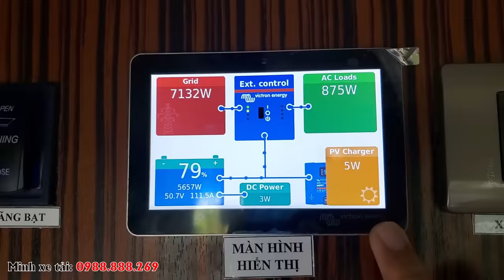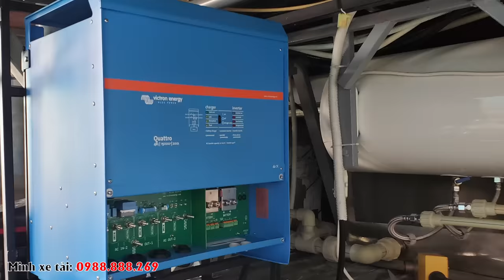Xuất xưởng biệt thự Mobihome trên xe Mec 47 đầu tiên tại Việt Nam!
✅ Một chiếc nhà ở di động đúng nghĩa đã được đơn vị mình xuất xưởng. Nó là chiếc mobihome được làm trên nền xe Mec 47 chỗ. Với đầy đủ công năng tiện ích của 1 chiếc nhà trên xe. Với nhà WC tự hoại, phòng khách, phòng ngủ, phòng làm việc..
Tất cả được đưa lên chiếc xe khách 47 chỗ với toàn bộ phụ kiện đầu bảng hiện nay!
   ➢ Giá xe 4.2 tỷ
   ➢ Giá nội thất: 7.8 tỷ
🗺 Showroom: 883 Quang Trung - Hà Đông - Hà Nội (Cạnh bến xe Yên Nghĩa)